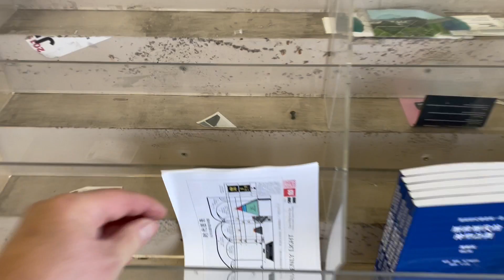Asian Grocery Store Free Literature